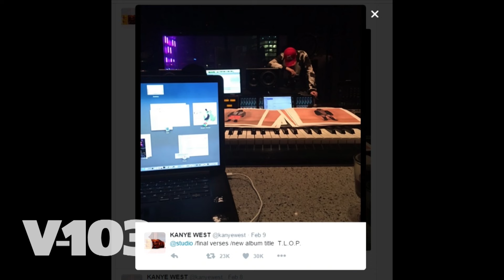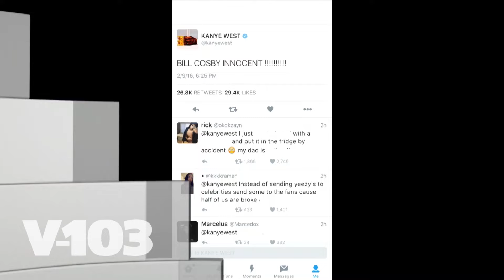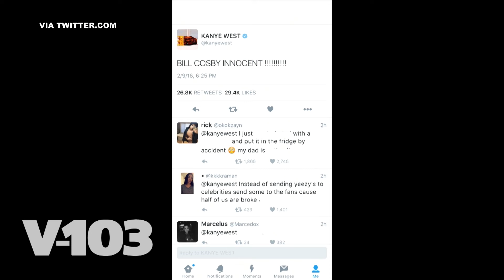Raven-Symone, Kanye, Beyonce On Trending Topics: The Big Tigger Show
On Today's Trending Topics:

-That's soooooo Raven!
-Bey and Kanye against the world.

Photo Credit: Getty Images/D Dipasupil